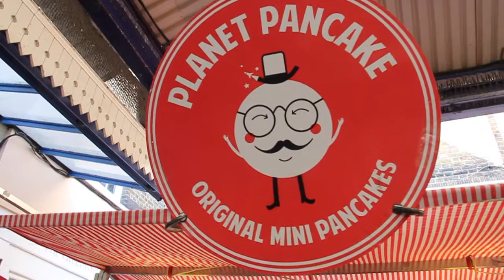Un mercado de Greenwich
Esto es el Greenwich Market al sudeste de Londres. Es un lugar donde además de locales varios, hay muchos puestos gastronómicos. En este video se muestran algunos de ellos